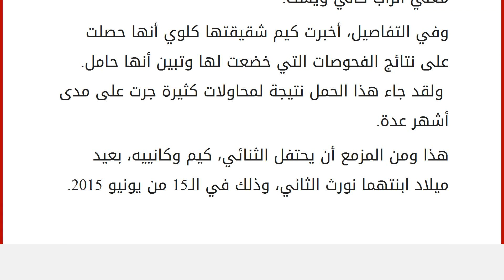كيم كرداشيان حامل بطفلها الثاني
إقراألمقال كاملا :
ضمن برنامج Keeping up with the Kardashian، أعلنت النجمة كيم كرداشيان أنها حامل بطفلها الثاني من زوجها مغني الراب كاني ويست.
وفي التفاصيل، أخبرت كيم شقيقتها كلوي أنها حصلت على نتائج الفحوصات التي خضعت لها وتبين أنها حامل. ولقد جاء هذا الحمل نتيجة لمحاولات كثيرة جرت على مدى أشهر عدة.
هذا ومن المزمع أن يحتفل الثنائي، كيم وكانييه، بعيد ميلاد ابنتهما نورث الثاني، وذلك في الـ15 من يونيو 2015.